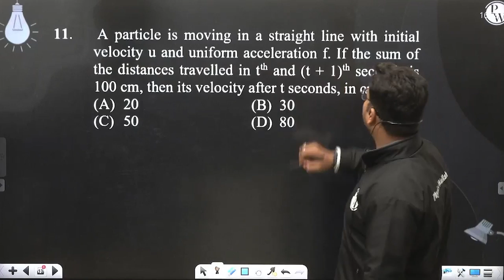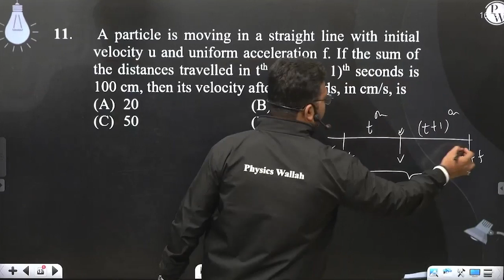A particle is moving in a straight line with initial velocity u and uniform acceleration f. If t....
A particle is moving in a straight line with initial velocity u and uniform acceleration f. If the sum of the distances travelled in tth and (t + 1)th seconds is 100 cm, then its velocity after t seconds, in cm/s, is 📲PW App